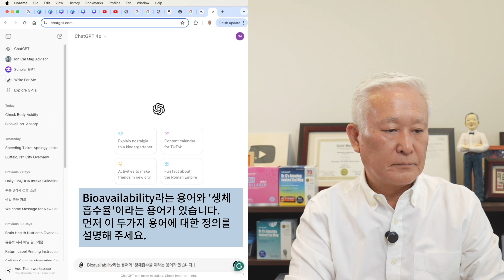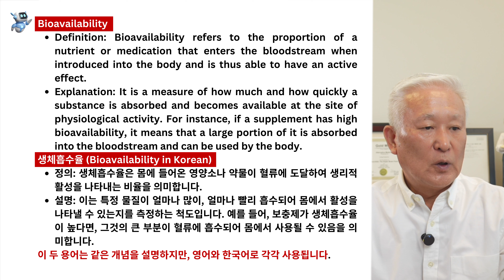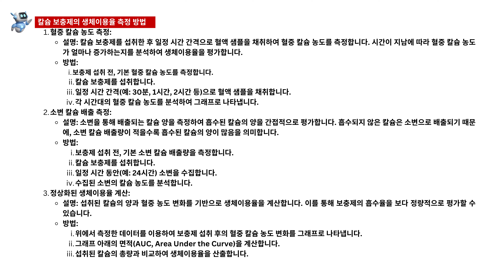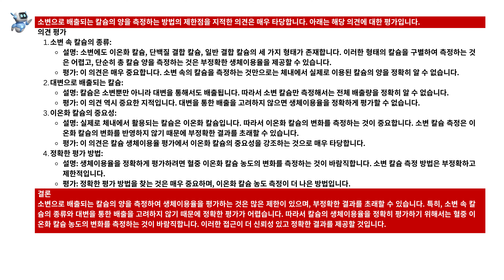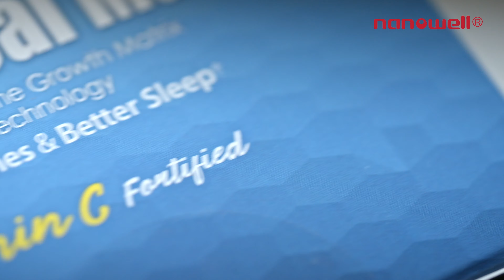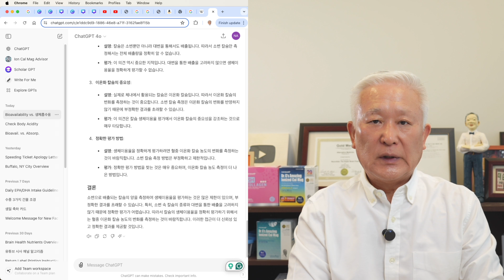AI에게 물어봤다 잘못 알려진 생체이용율 때문에 칼슘을 잘못 고르고 있다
Chapters